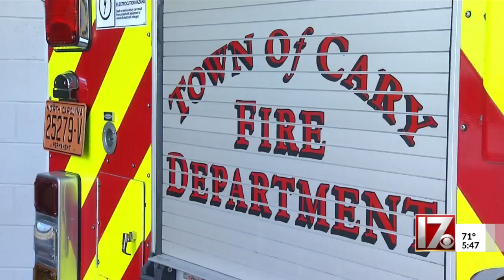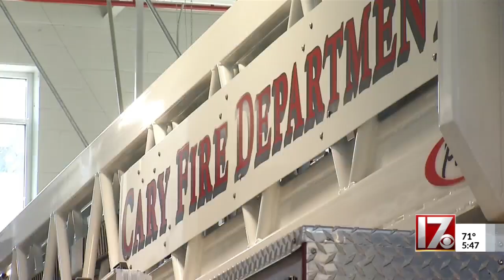Cary Fire Department retrofitting fire trucks with batteries